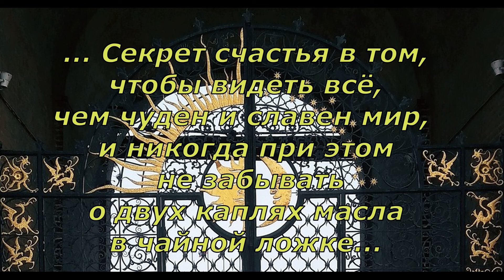П Коэльо Притча о секрете счастья Алхимик Фрагмент 6 из 23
Фрагмент (6 из 23) из романа П.Коэльо "Алхимик". Притча о секрете счастья.
Фотография Е.Шавриной. Казань.
Музыка Трек: Красивая Восточная Музыка Э Загрузил: Curly Su